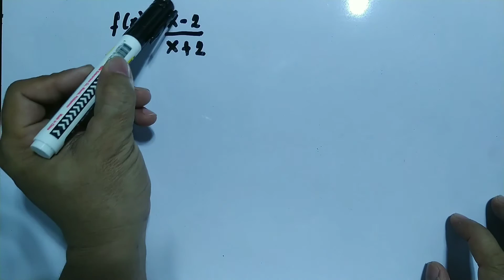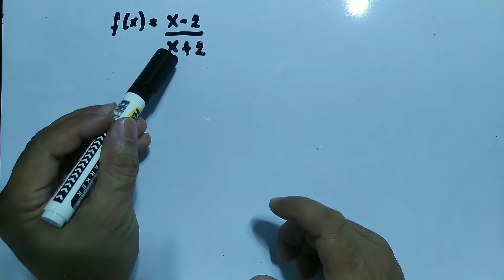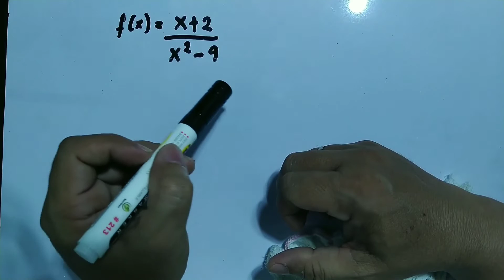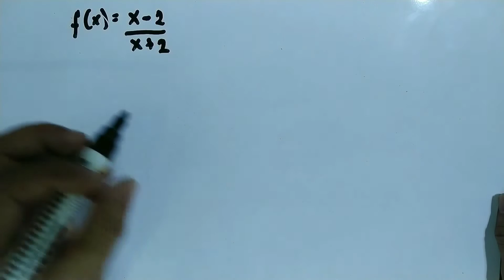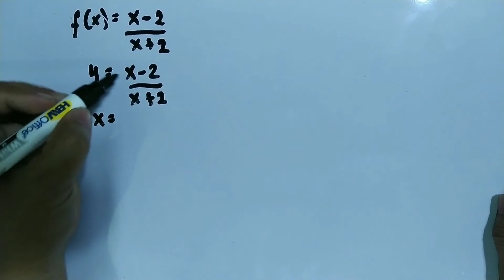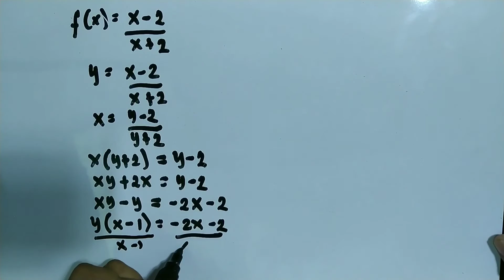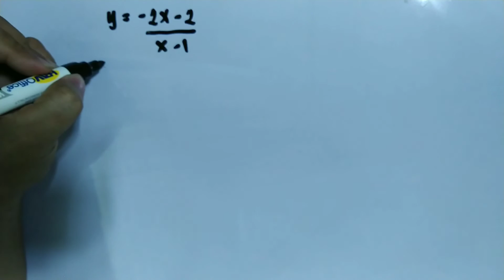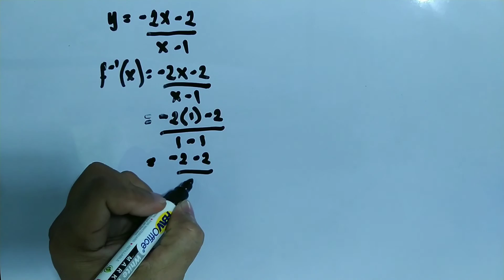How to find the domain and range of a rational function (Tagalog)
Video Title: How to find the domain and range of a rational function (Tagalog)